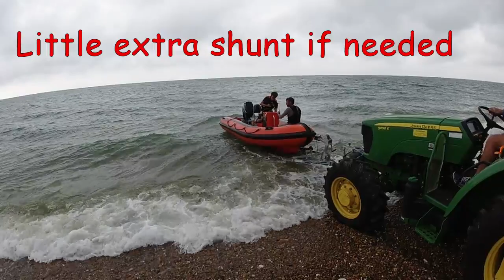Three Person Launch and Recovery